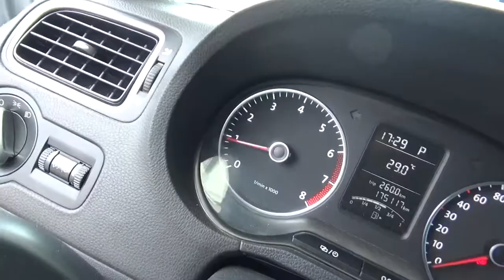Volkswagen / Polo / 2014 - ey114751